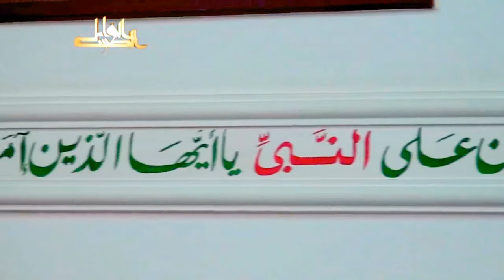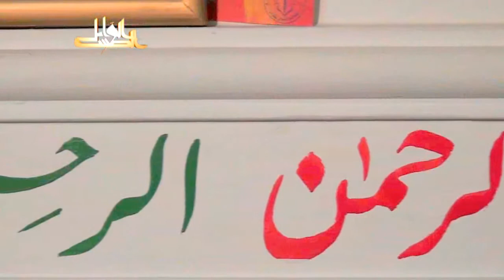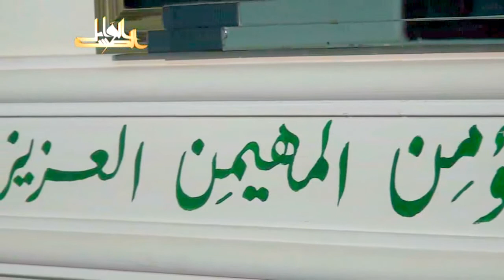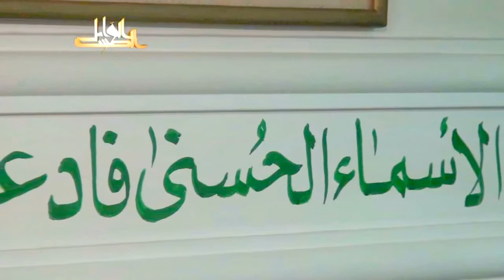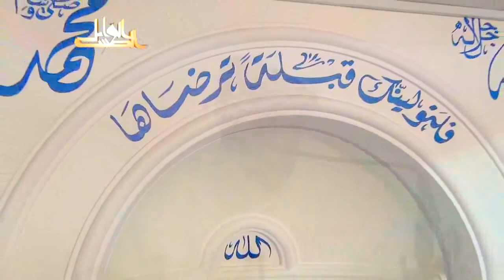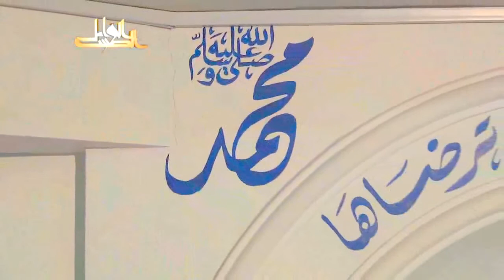شرح حديث سبعة يظلهم الله يوم القيامة في ظل عرشه 1 9